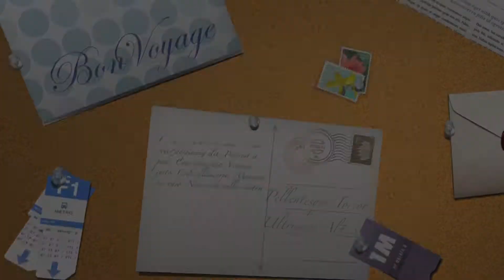Bulletin Board: Oct. 13 - Oct. 20, 2018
GTN Bulletin Board: Oct. 13 - Oct. 20, 2018